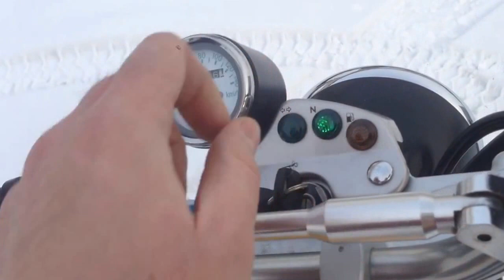Видео-тест SUZUKI VANVAN200 FI от JapanBestCars